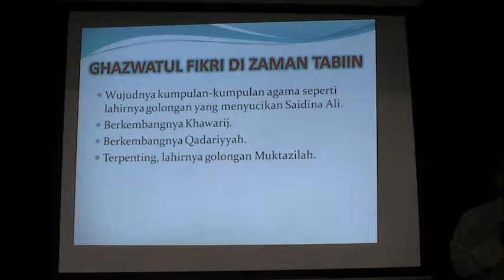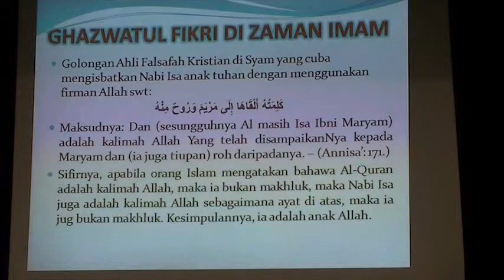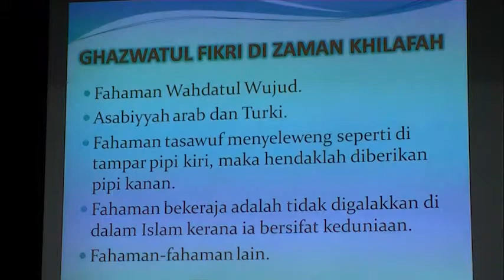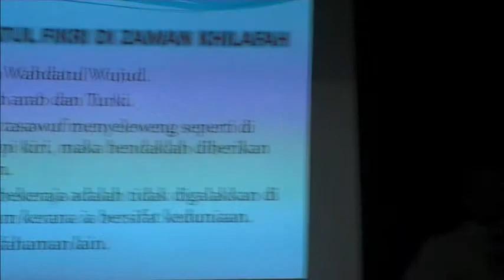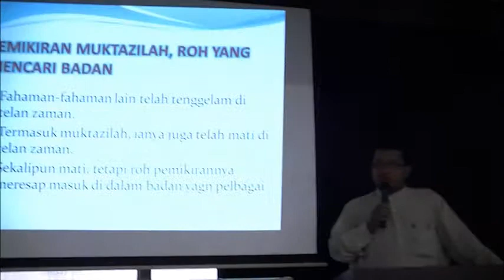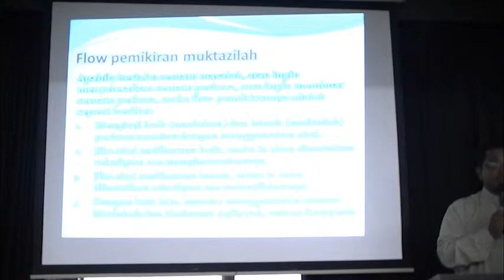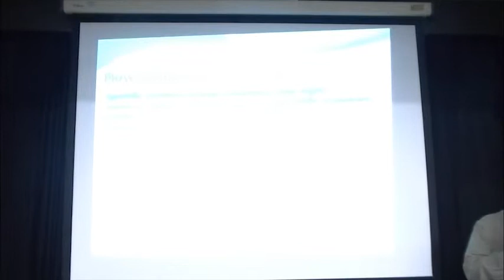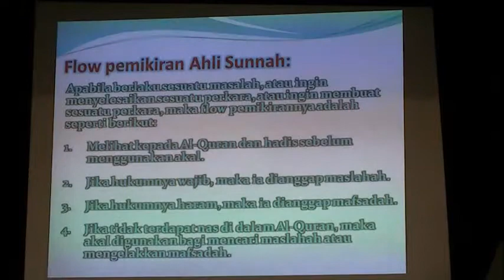Awaken 2010 - Ghazwatul Fikr: Sejarah Dan Kita (2/2)